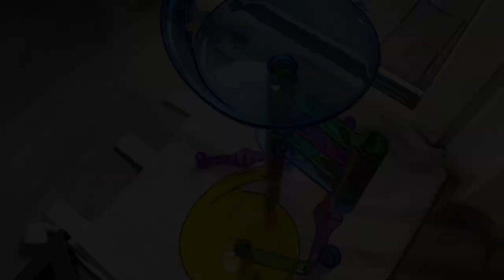Marble Run Race (ASMR) Ball Rolling Sound Effect | Pipeline Game Marble Run